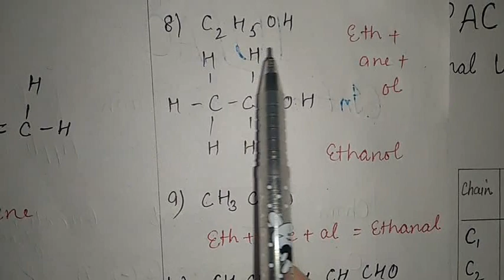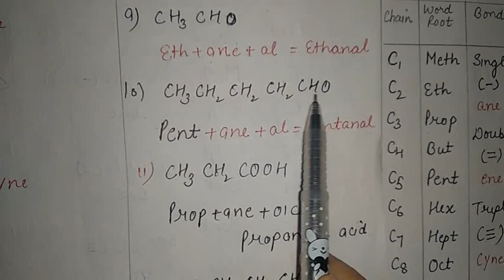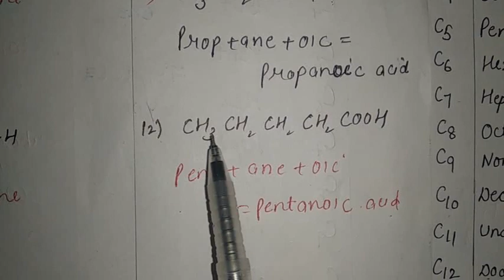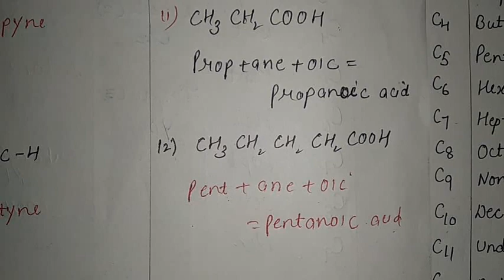Class 11& 10| IUPAC NOMENCLATURE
in this video we will discuss basics of IUPAC NOMENCLATURE which wil b profound helpful in 10th ,+1 , +2 nd gradution .